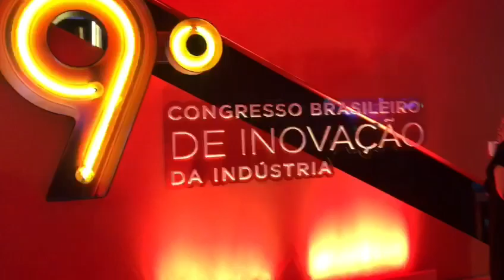9º Congresso Brasileiro de Inovação da Indústria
Primeiro dia do Congresso, em 9/3/2022, com o presidente da Finep, Waldemar Barroso.